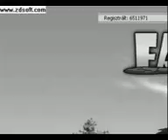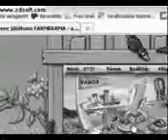farmja.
10 perc szenvedés,betakarítás állatgondozás és minden más.1 szóval U.N.A.L.M.A.S!!! (A szám címe:Yolanda Be Cool - We No Speak Americano)   (tudom hogy nem 10 perces a videó,de csak annyira gyorsítottam fel,hogy kb.5 pec körüli legyen.